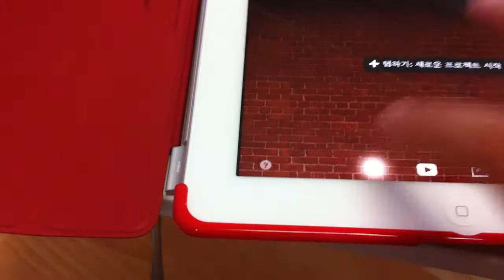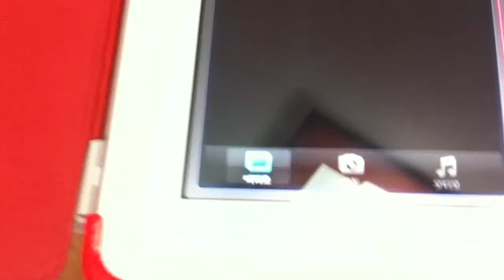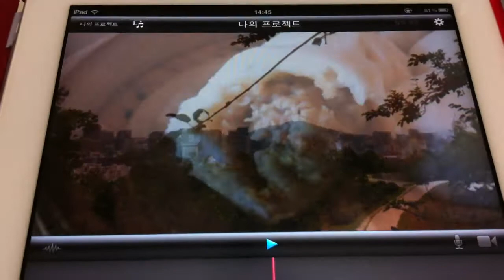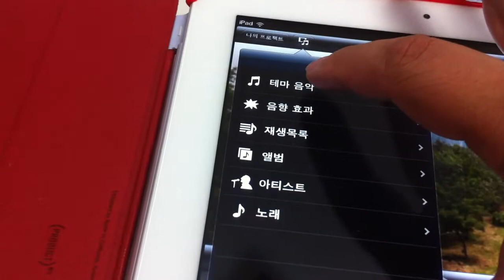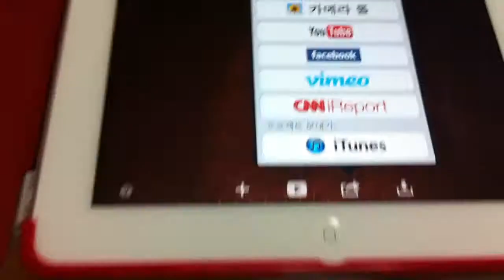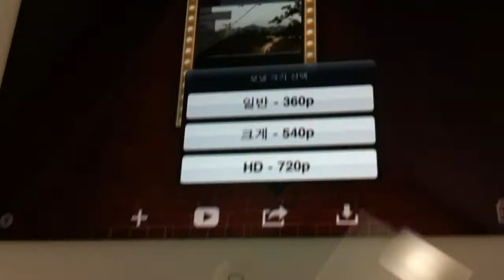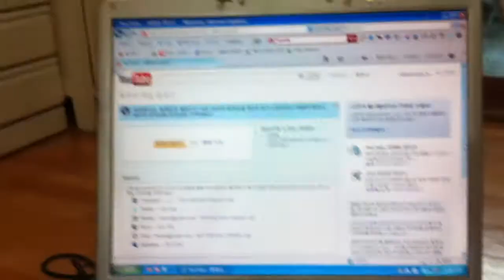curatorsim의 취미생활 - 아이폰, 아이패드2를 활용하여 동영상 제작하는법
아이폰과 아이패드는 많은 장점을 가지고 있지만,
동영상을 쉽게 만드는 것 또한 큰 즐거움이지요.
아이폰과 아이패드에는 아이무비라는 어플이 있는데, 이를 활용하면
즐거운 동영상생활이 시작될 것입니다.